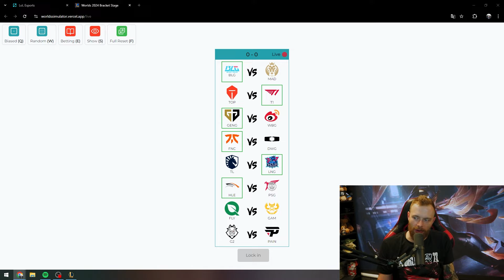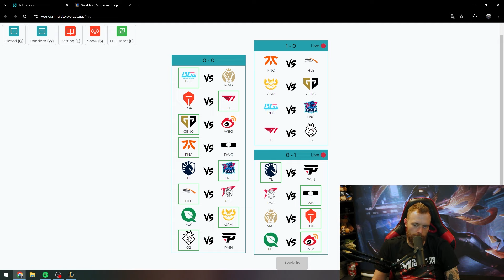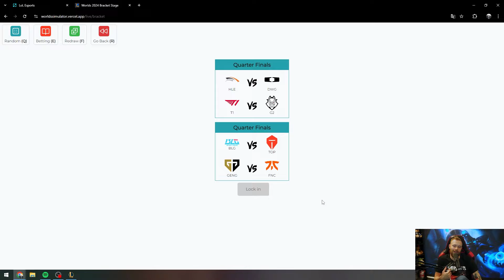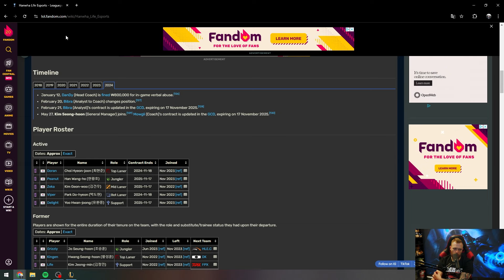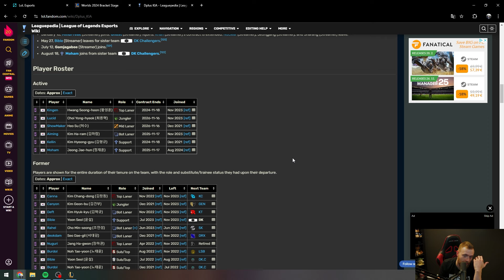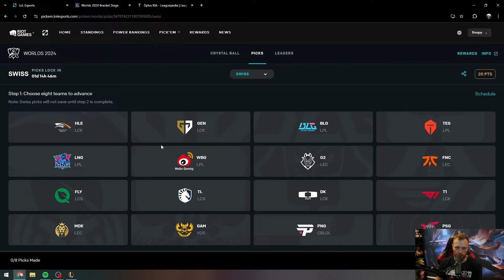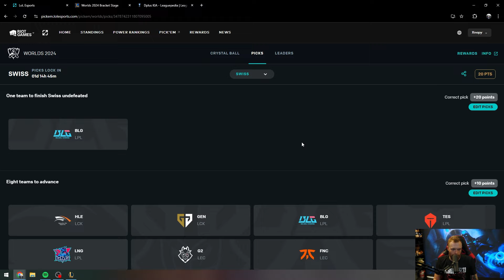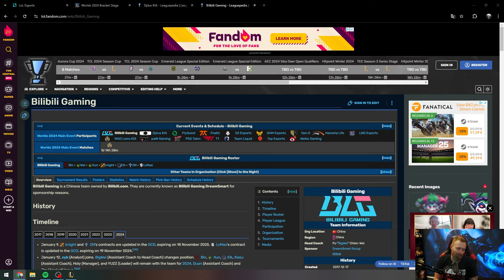Moje Pick'ems - SWISS